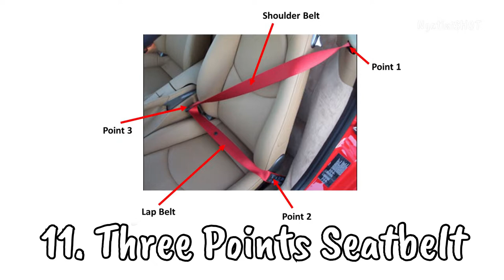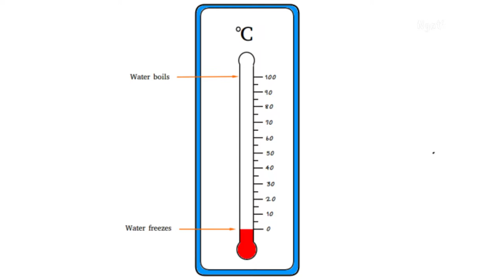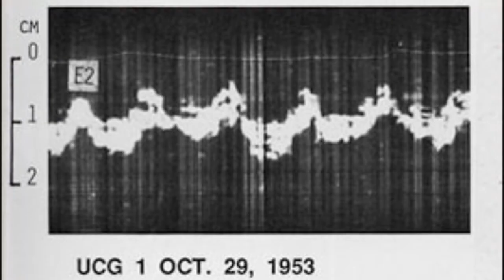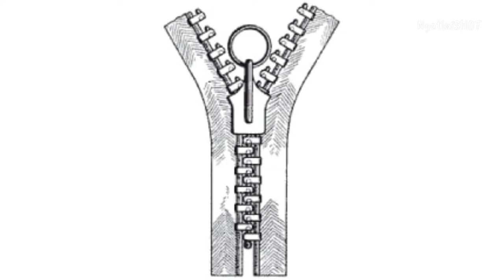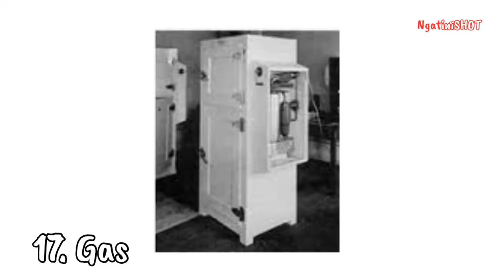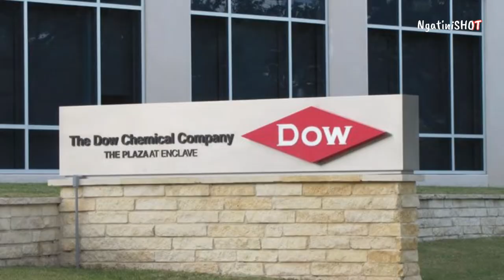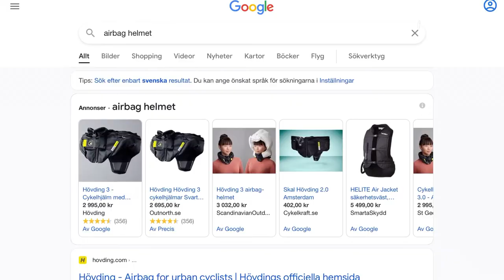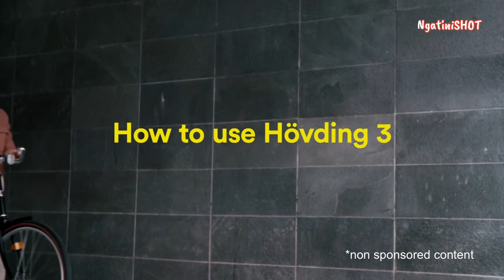20 PENEMUAN ASAL SWEDIA YANG KITA PAKAI SEHARI-HARI part 2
20 Penemuan asal Swedia yang kita pakai sehari-hari part ke 2.

Tanpa kita sadari kita memakai barang-barang seperti relseting, lampu petromax, gabus packing dan lain-lain yang ternyata ditemukan oleh orang Swedia dan sudah kita gunakan dalam kehidupan sehari-hari. Ini adalah fakta negara Swedia yang wajib kita tau supaya kita lebih menghargai hasil-hasil penemuan asal Swedia

Timetable
00:27 No. 11 Sabuk Pengaman dari Volvo
03:10 No.14 Ultrasound
06:40 Styrofoam
07:42 No. 19 Helm Modern = Airbag helmet from Hövding